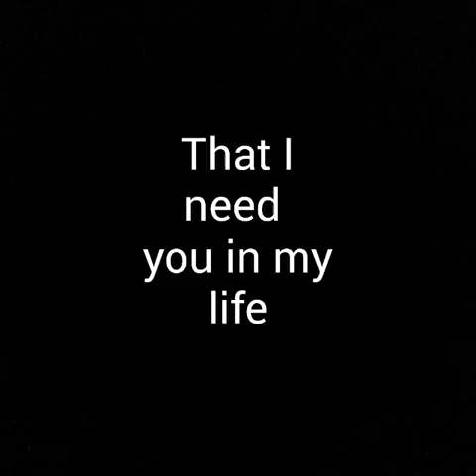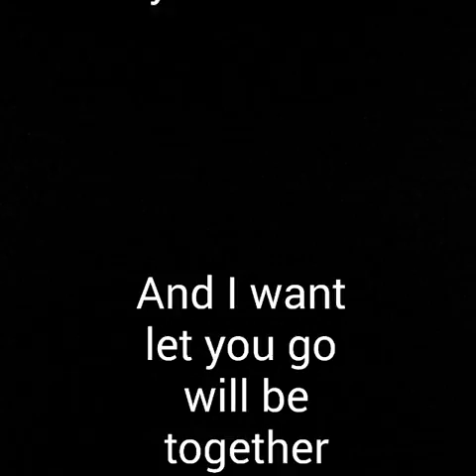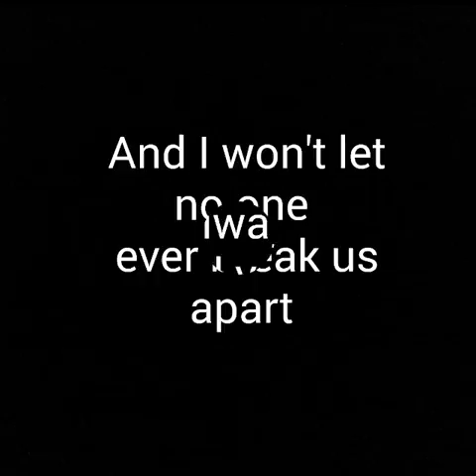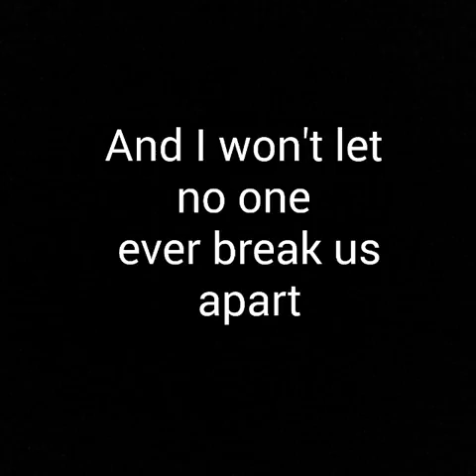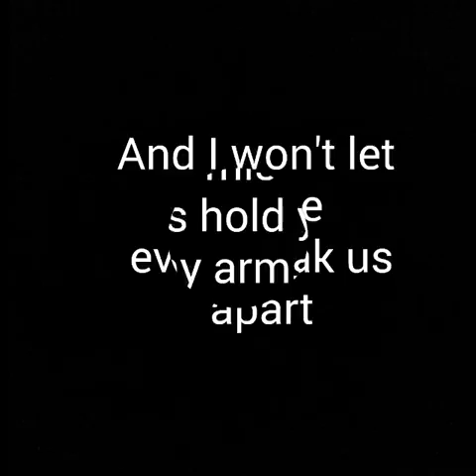I Promise by Jack Rigby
I wrote this song dedicated to the love of my life!